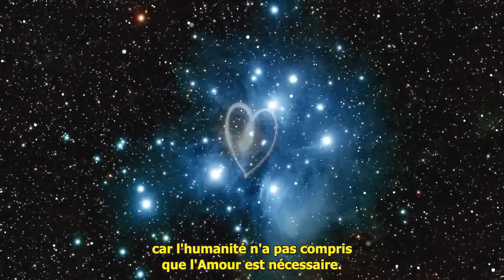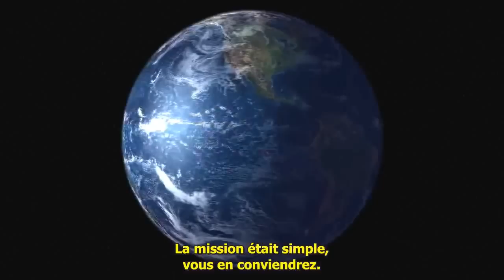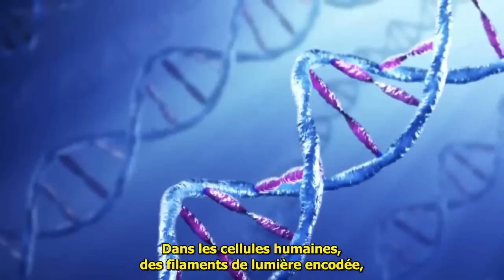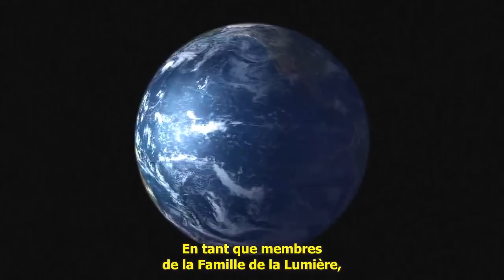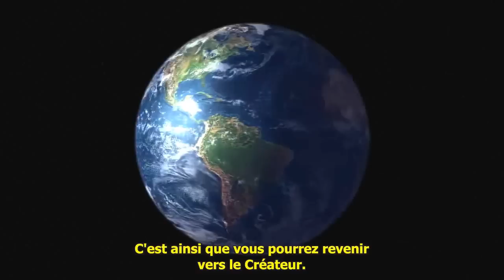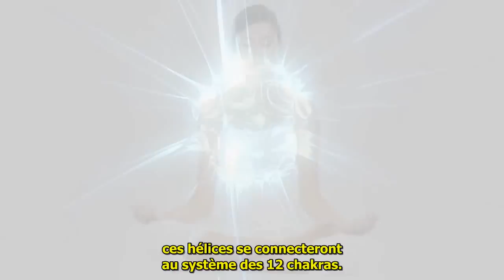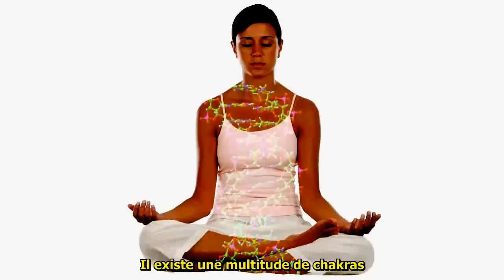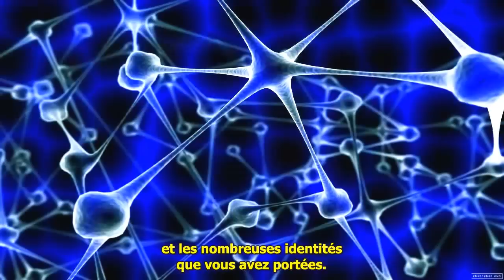Les Messagers de l'Aube - Enseignement des Pléiadiens 1/3 FR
Livre original de Barbara Marciniak : Bringers of the Dawn, Teachings from the Pleiadians (1992)